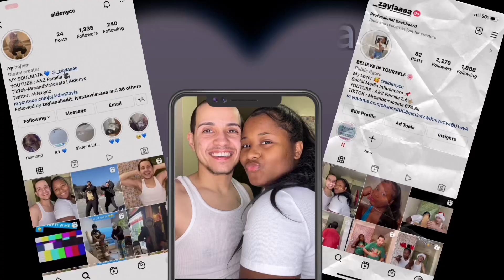LETS “DO IT “ ON THE KITCHEN COUNTER PRANK 🤤💦(Gets Spicy 🌶)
Have you & your spouse ever spiced it up a bit in your relationship ?
& JOIN OUR FAMILIA

Before you go don’t forget to add us on all social media platforms.

MRSANDMRACOSTA -690k ‼️‼️🖤

BACKUP TIKTOK PAGE

Azfamiliabackup - 4.1k